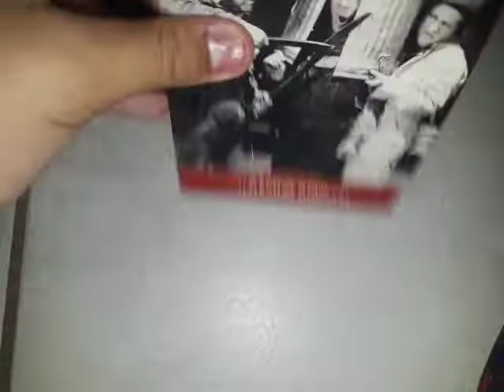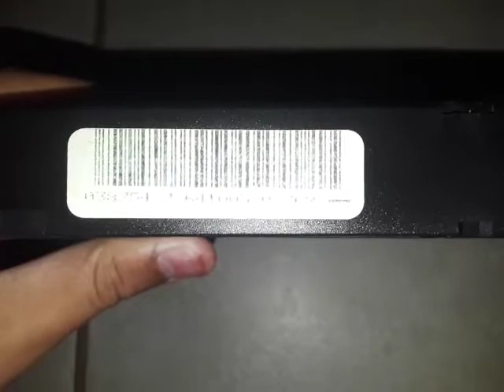The Three Stooges: Hoi Polli 1996 VHS Tape Preview